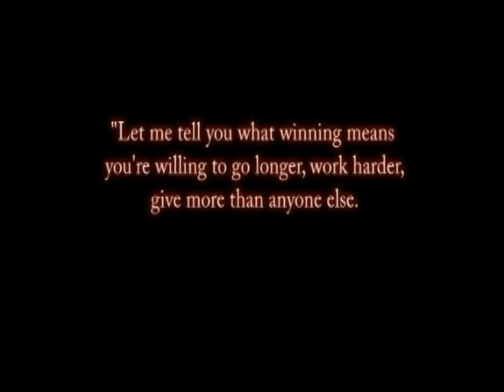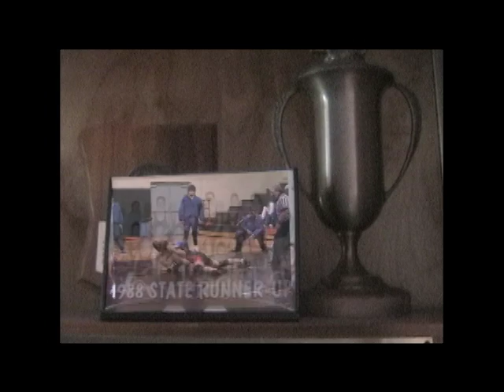Sports Review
Back when I was employed :) with WTV I made this clip to introduce our DVD section to the Sports Clips.  This is actually my favorite video I've done so far. However even though it's my favorite, I still see all the mistakes in it.  Ask me about it and I'll tell you later.